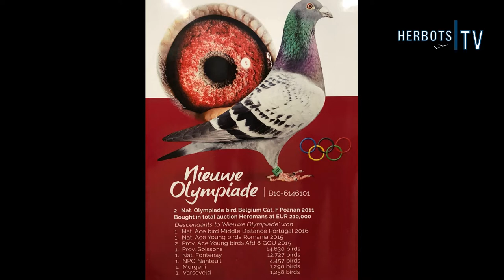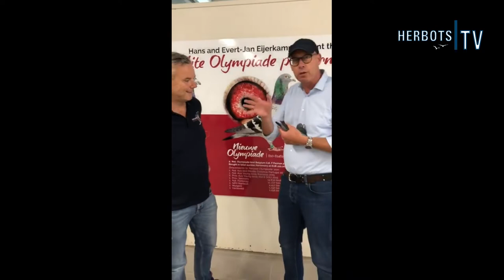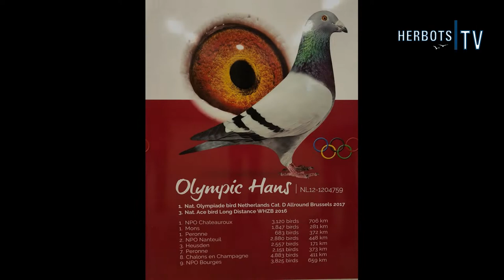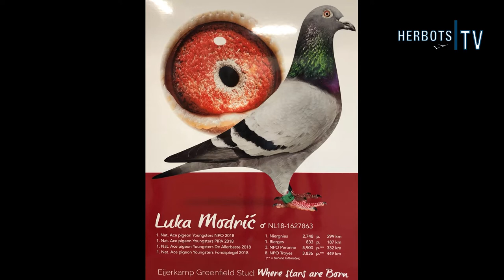Eijerkamp Hans&Evert-Jan - NL presenting: NIEUWE OLYMPIADE, OLYMPIC HANS, LUKA MODRIC, OLYMPIC HANS.